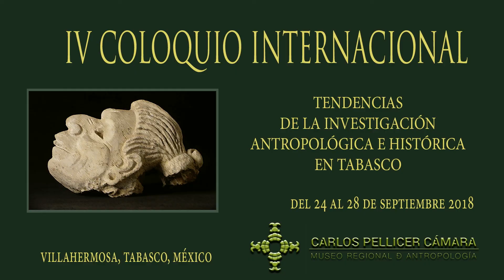Mtra. Magdalena Carrillo Rivera Coloquio Internacional de Investigación Antropológica e Histórica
Participación de la Mtra. Magdalena Jazmín Berenice Carrillo Rivera, del Museo Templo Mayor del INAH, con la ponencia “Procesos de talla de obsidiana de yacimientos prehispánicos de la región serrana tabasqueña”, en la mesa Los trabajos arqueológicos en la sierra tabasqueña, dentro del IV Coloquio Internacional Tendencias de la Investigación Antropológica e Histórica en Tabasco, realizado del 24 al 28 de septiembre de 2018 en el Museo Regional de Antropología Carlos Pellicer Cámara.